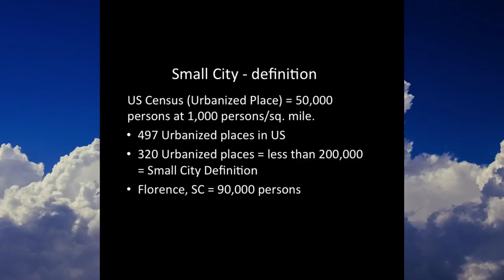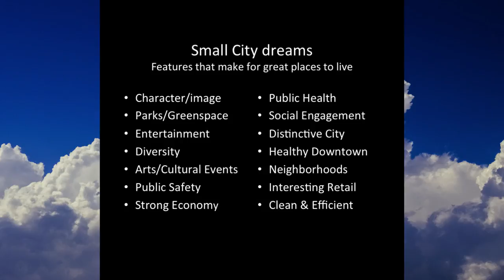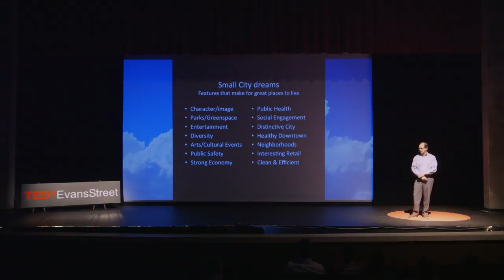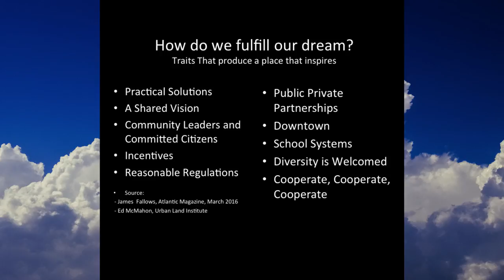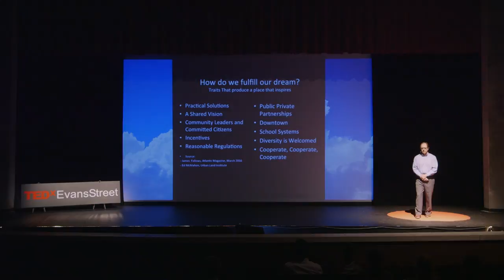DREAMS FOR A SMALL CITY | Drew Griffin | TEDxEvansStreet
With a background in city planning, Florence, S.C. City Manager Drew Griffin’s undertaking of moving Florence forward united and in a savvy way is a dream that has come true. Drew is a native of Asheville, North Carolina.  He completed his undergraduate studies at Clemson University and received a Bachelor of Science in Community and Rural Development, with a minor in Environmental Science, graduating with high honor in August, 1979.  Drew also received a Master of Science in Agricultural Economics in December, 1985 with an emphasis in Resource Economics from Clemson University.

Drew began his career as City Administrator for the City of Johnsonville in 1982.  He has been with the City of Florence for 25 years and initially began as the Planning Director serving there for 2 years.  He then served for 5 years as General Services Director with his longest tenure as Director of Public Works & Utilities for 16 years before becoming City Manager on October 1st of 2011.

Drew has been married to Celia Griffin for 40 years This talk was given at a TEDx event using the TED conference format but independently organized by a local community.